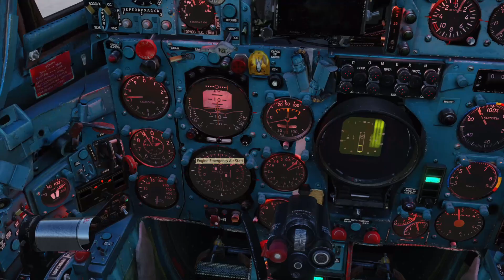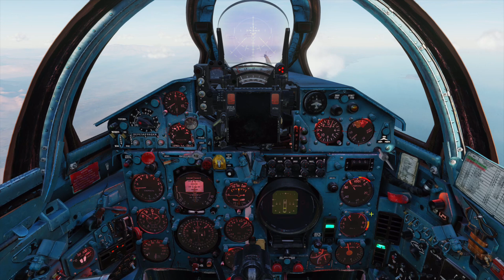DCS World - MiG-21 - Hrvatski Turorial - 10 (pokretanje motora u letu) - English subs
Motor MiG-a 21 relativno lako može se ugasiti u letu. Kako postupiti u takvoj situaciji, možete saznati u ovom videu.

Kad se govori i tome da kazaljka broja okretaja mora biti preko 30%, misli se na kazaljku sa oznakom 1 (tj. stupanj niskog pritiska).